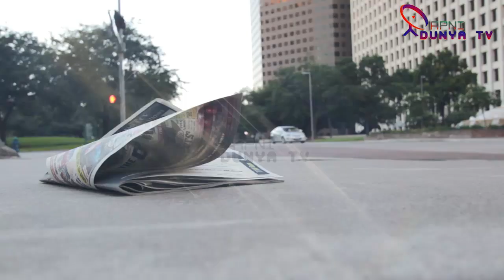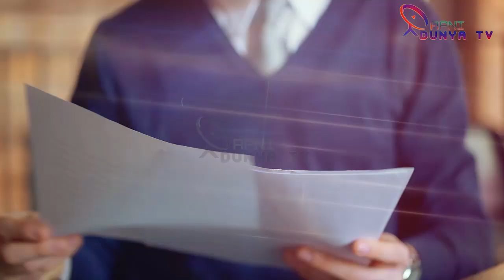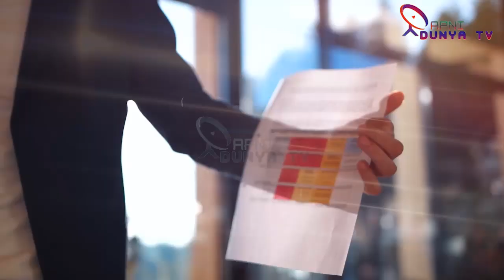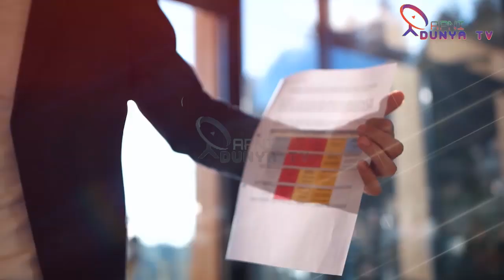Where is Bader Rasheed Heera | Nawaz Sharif PM Imran khan